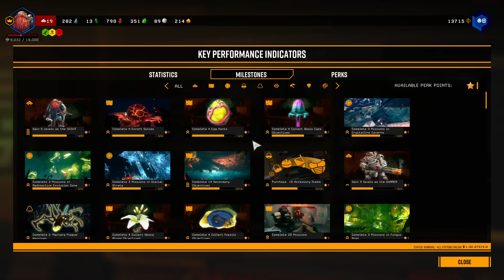Strong, Independent Robots - Deep Rock Galactic Co-Op #19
Livestreamed on December 3.

They don't need no dwarfs. Except to free them from alien control. THEN they're good on their own.

Dwarves in SPACE. Mining SPACE ROCKS and fighting SPACE BUGS.